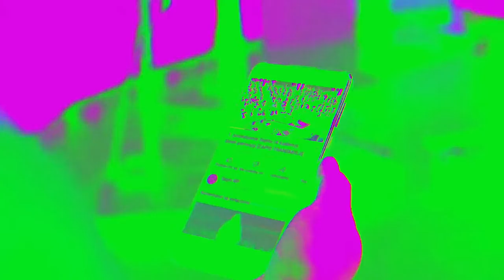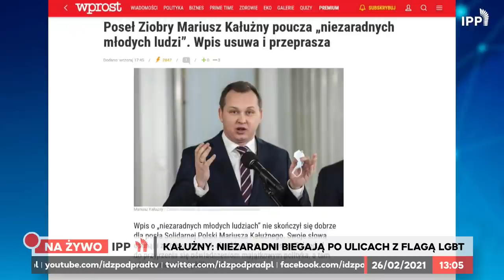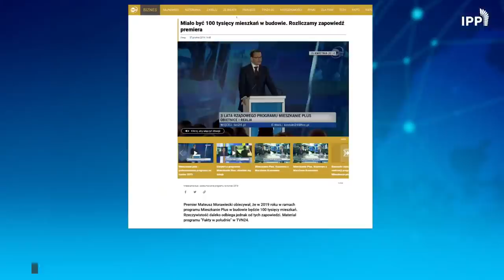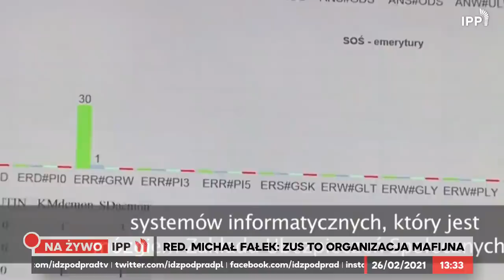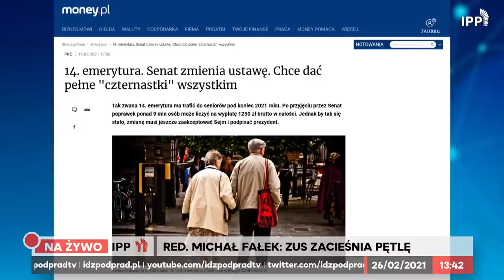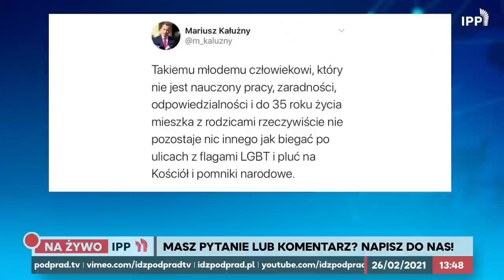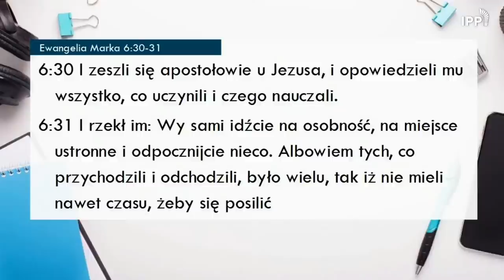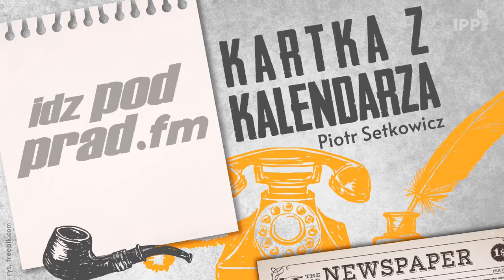Poseł Kałużny poucza „niezaradnych młodych ludzi”. IDŹ POD PRĄD NA ŻYWO 2021.02.26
Poseł Mariusz Kałużny poucza młodych ludzi twierdząc, że są nienauczeni pracy, zaradności, odpowiedzialności i do 35 roku mieszkają z rodzicami. Później przeprasza i usuwa wpisy. Jak jest naprawdę?
00:00 Poseł Kałużny poucza „niezaradnych młodych ludzi”
15:56 Skąd pierwsze mieszkanie?
18:34 Programy pomocy rządowej dla młodych
22:41 Wsparcie Widzów dla IPP TV, akcja „Tysiąc gitar nam gra”
27:21 ZUS odmawia przedsiębiorcom zwolnienia ze składek
38:11 Prezes ZUS: chcemy ułatwić rozliczenia
41:29 Czy trzynasta emerytura to dobry pomysł?
45:16 Głosy od Widzów
50:49 „Pomyśl dziś” pastora Pawła Chojeckiego
53:26 „Kartka z kalendarza” Piotra Setkowicza